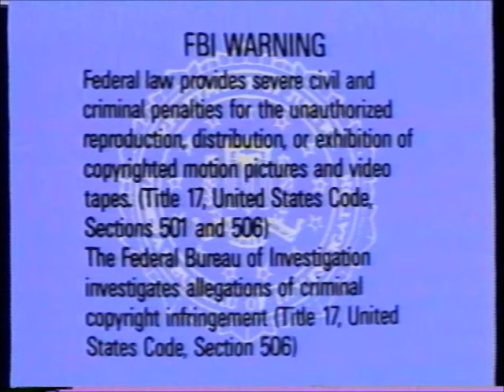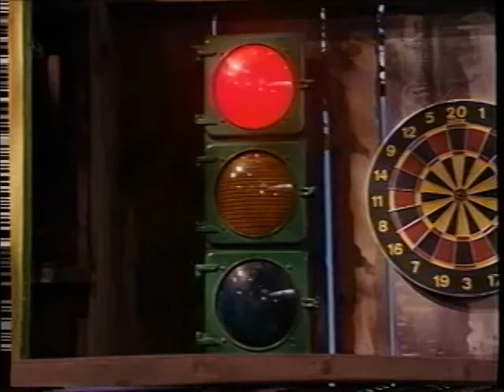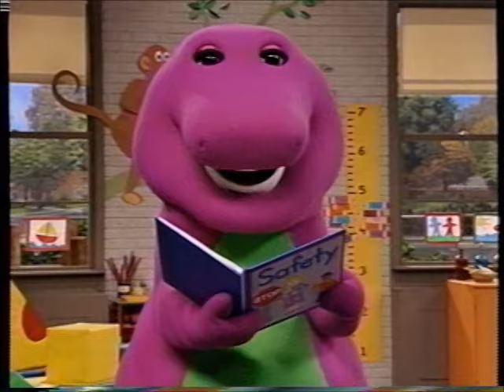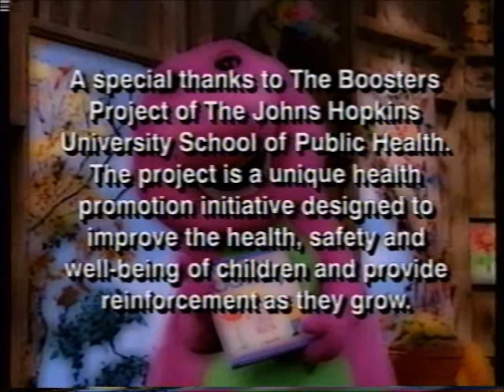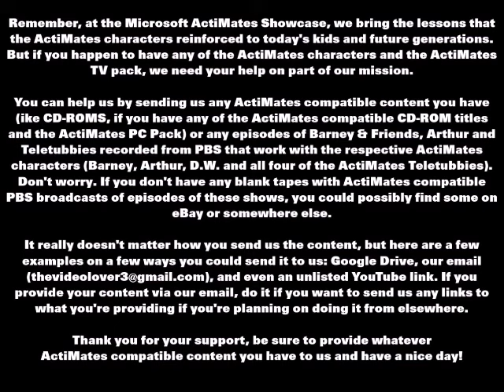Microsoft ActiMates Showcase: Barney Safety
Barney, and his friends learn about fire safety with help from Firefighter Frank and his dog Chief. But, that's not all...Barney, Baby Bop and BJ become dino-experts on many topics such as seatbelt safety and playing safely by wearing helmets. Now they can share these valuable safety lessons with you!

Songs/Rhymes:

Welcome Song
Traffic Light Song
Walk Across The Street
I Can Laugh
Derek's Rocket Song
Buckle Up My Seatbelt
Bubble, Bubble Bath
Clean Up
Hurry, Hurry, Drive The Fire Truck
Five Senses Song
Everyone Is Special

The Microsoft ActiMates characters reinforced important lessons while interacting with the shows and videos when used with the ActiMates TV Pack. With the Microsoft ActiMates Showcase, future generations can learn these valuable lessons!

Please help us upload more great content! Just send us video captures of any Barney, Arthur or Teletubbies episodes or videos that you have that work with the respective ActiMates characters any way you can, (Examples: Our email , Google Drive or an unlisted YouTube link) and record what the ActiMates character says throughout the shows. Then send us the commentary track with the video file. You can send them to me in one piece or you can send them separately. If you don't have any blank tapes with ActiMates compatible Barney, Arthur or Teletubbies episodes, we're sure you could find some on eBay or somewhere else. to see what episodes and videos you can send us video captures and ActiMates commentary audio recordings to tell us what ActiMates compatible content you have that you would like us to upload.